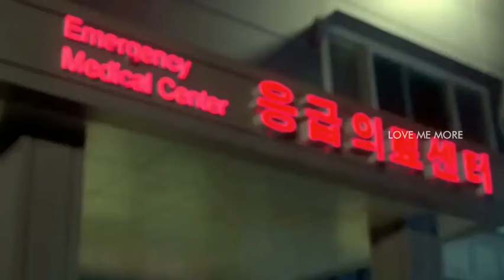💔Sad Love story song|New Korean mix hindi song 2019|Thodi Jagah|LOVE ME MORE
🎶ORIGINAL SONG CREDIT🎶
Song:Thodi Jagah
Singer:Arijit Singh
🎶ORIGINAL SONG LINK🎶
🎶ORIGINAL VIDEO  CREDIT 🎶
Video source:Youtube
Here my FB Page info:

koreanmixhindisong,  koreanmixsong, Chinesemixcutelovesong, koreanmix, cutekoreanmixhindisong, chinesemix, koreanmix Hindi song romantickiss, chinesemix romantic kiss, lovememore